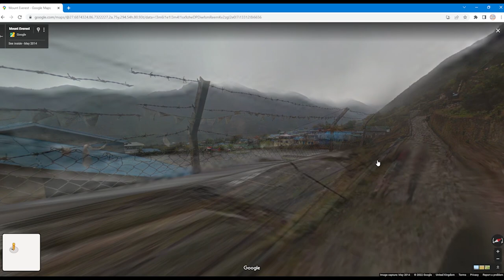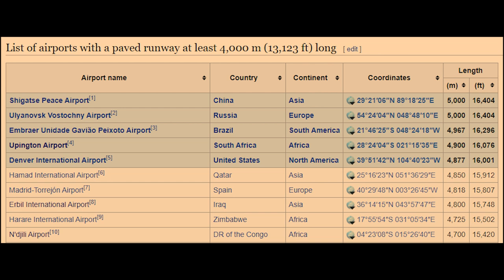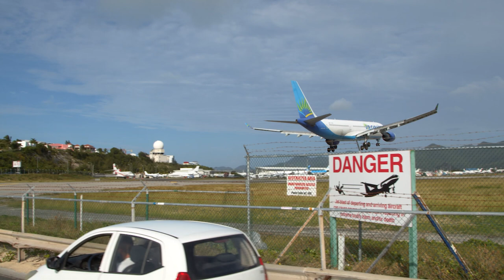10 of the Most Incredible Airports Around the World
No Geoguessr this time - instead taking a look at 10 amazing airports around the world, including Lukla, Upington, Kaliningrad/Konigsberg, Gibraltar, Hartsfield-Jackson Atlanta, Courchevel, Ciudad Real, Princess Juliana, Svalbard and Jeju.